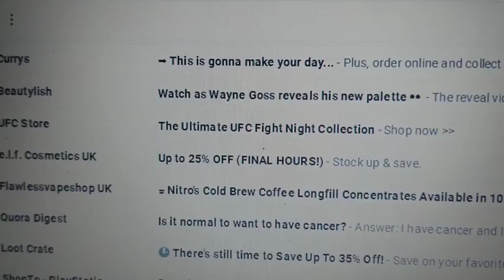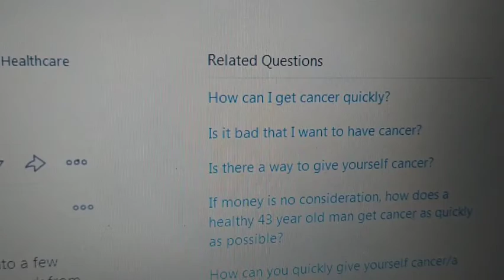vlog- parkrun is back